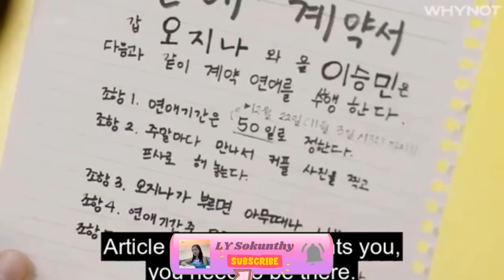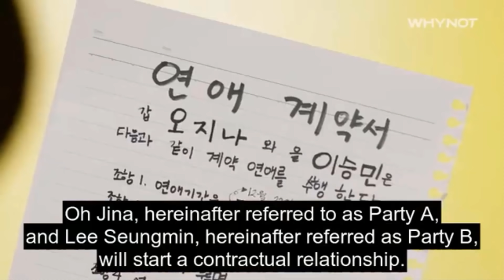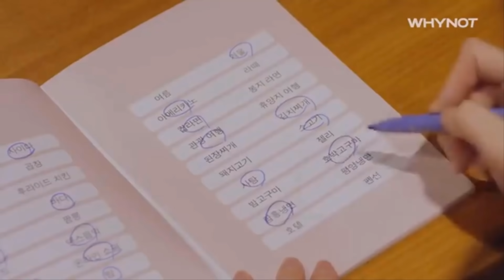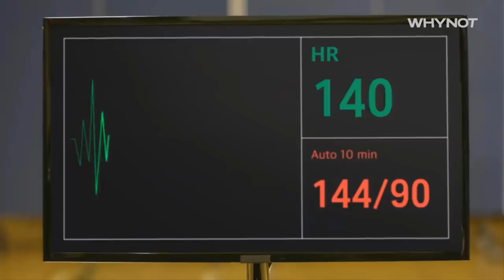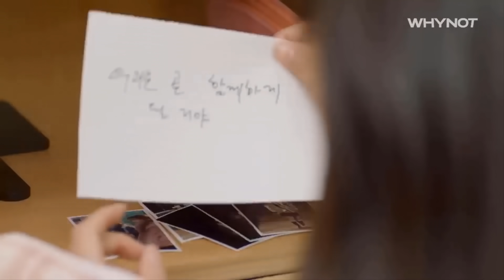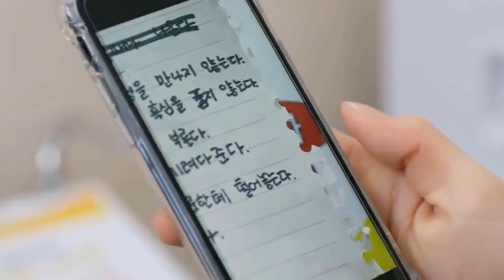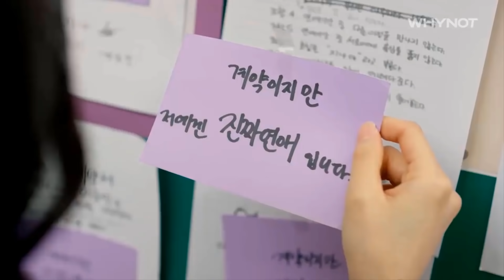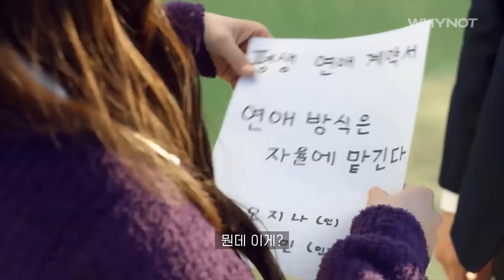កិច្ចសន្យាស្នេហ៍ មួយរឿងពេញ [ LY Sokunthy សម្រាយរឿង ] Kdrama Review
☎️សម្រាប់ទំនាក់ទំនងផ្សាយពាណិជ្ជកម្ម ខល ឬ Telegram ៖ 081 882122
📍 ប្រិយមិត្តទាំងឡាយអាចឧបត្ថម្ភគាំទ្រដល់ការផលិតវីដេអូរបស់ឆានែលអេដមីនតាមរយៈគណនីខាងក្រោម (យើងនឹងបង្ហាញនៅ End Screen វីដេអូក្រោយ)
💵 ABA
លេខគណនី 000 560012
ឈ្មោះម្ចាស់គណនី លី សុគន្ធី
💵 ACLEDA
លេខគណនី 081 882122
ឈ្មោះម្ចាស់គណនី លី សុគន្ធី

សម្រាប់ប៉ុស្តិ៍ទូរទស្សន៍ក្នុងស្រុក ដោយសារតែនាងខ្ញុំអត់បានតាមដានទូរទស្សន៍យូរឆ្នាំហើយ នាងខ្ញុំអត់បានដឹងថាមានរឿងណាខ្លះបានចាក់ផ្សាយលើកញ្ចក់ទូរទស្សន៍ហើយទេ។ ក្នុងករណីនាងខ្ញុំបានសម្រាយរឿងជាន់គ្នា សូមខន្តីអភ័យទោសនិងជួយផ្តល់ដំណឹងមកឲ្យនាងខ្ញុំតាមរយលេខទូរស័ព្ទ 081​ 882122 ដើម្បីឲ្យនាងខ្ញុំលុបវីដេអូនោះចោល សូមកុំដាក់ strike ឲ្យឆានែលនាងខ្ញុំអី។​ សូមអរគុណទុកជាមុន។